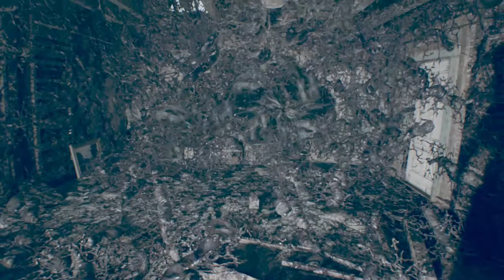Resident Evil 7 final boss